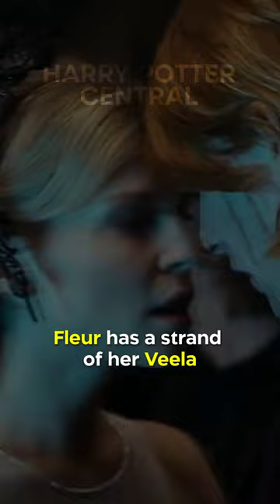Did You Know In HARRY POTTER AND THE GOBLET OF FIRE…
In the books, Veelas are magical nymph-like beings that have the ability to charm men. And while this wasn't explicitly shown in the movie, Ron's obvious attraction to Fleur makes it seem like she might have some of that Veela charm. Interestingly, Veela’s are almost like magical creatures in the sense that their hair can be used as a wand core. In fact, Fleur has a strand of her Veela grandmother's hair as the core of her wand.